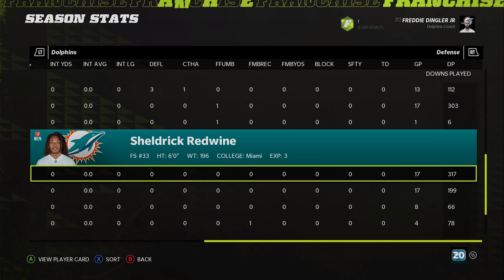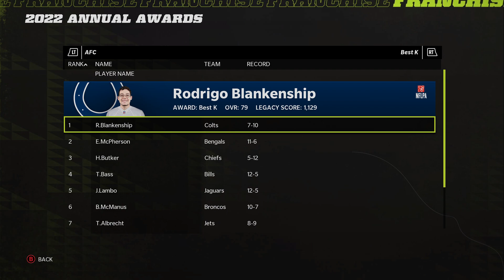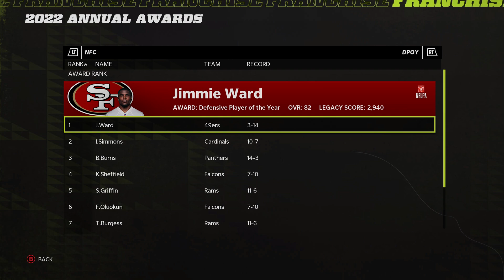Who Will Win MVP Aaron Rodgers or Tua Tagovailoa? Madden 22 Miami Dolphins Online Franchise Ep.37